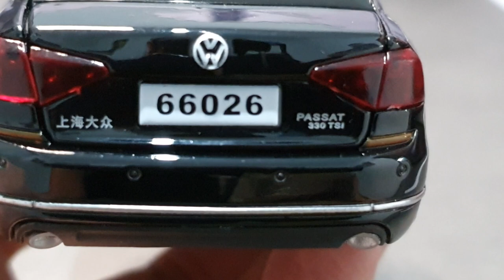Passat 330 TSI (Miniatura 1/32)